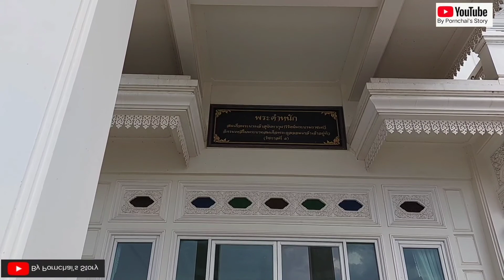พามาดูสถานการณ์น้ำที่"วัดกู้"ว่าขึ้นแค่ไหน?(9/10/64) - By Pornchai's Story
ชาวบ้านแถวข้างวัด ตอนนี้ท่วมไปหลายหลังแล้ว แม้แต่ร้านอาหารครัวริมน้ำก็ไม่รอดครับ  แต่ก็มีบางหลังที่ยกบ้านสูงก็จะยังไม่ท่วม ปกติน้ำแถวนี้จะแห้งจนเห็นพื้นดินเลยครับ